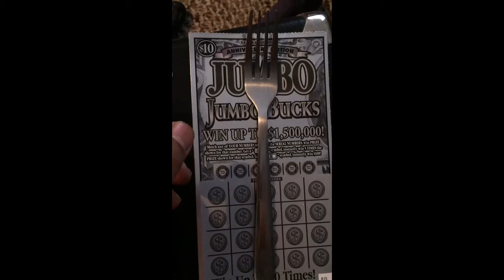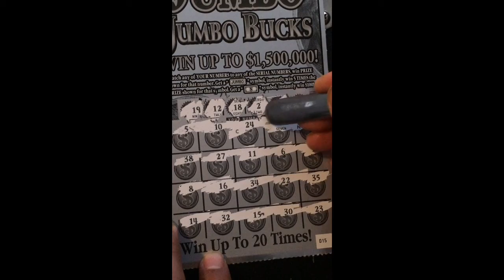Jum ong bak